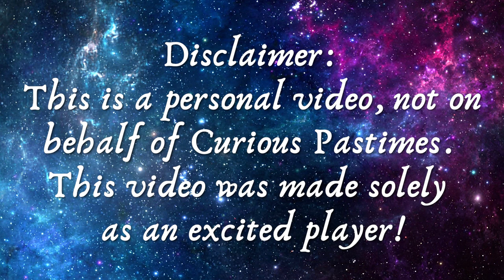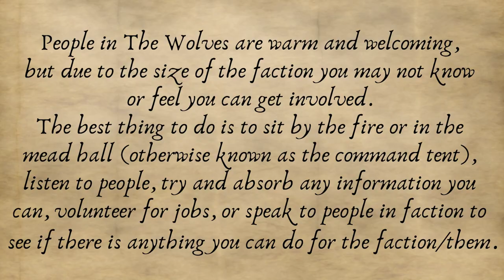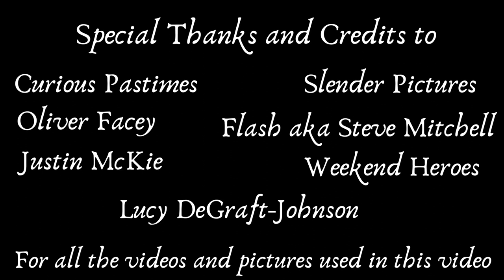Beginners Guide to Curious Pastimes Faction The Wolves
Guide to Curious Pastimes Faction The Wolves Fantasy Fox

Hey!

I really hope you enjoy and understand the faction a bit better!

Credits for Photos and Videos used in this video:
Curious Pastimes
Slender Pictures
Oliver Facey
"Flash" aka Steve Mitchell
Justin McKie
Weekend Heroes
Lucy Degraft-Johnson